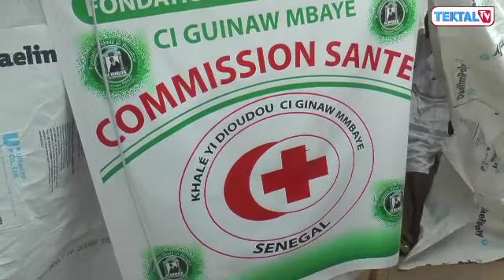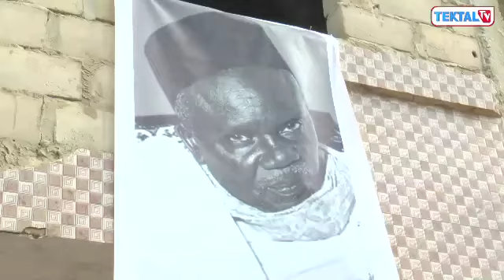L' INTEGRALITE DU GAMOU A TIVAOUNE CHEZ SERIGNE MOR DIOP SERIGNE NDAKAROU